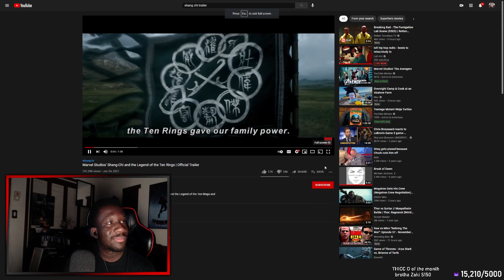TheGamer2323 reacts to Marvel Studios' Shang-Chi and the Legend of the Ten Rings | Official Trailer